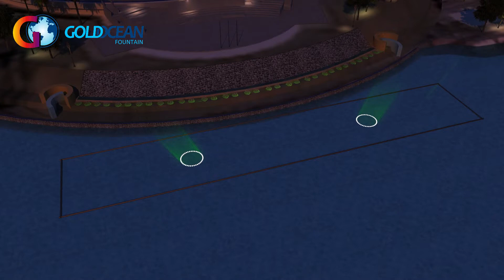Permata Juta Dolar Borneo-Fountain Musical di Kuching, Malaysia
Pengilang dan pembekal kami boleh menghasilkan air pancut air menari multimedia 100x15m terapung dengan air terjun di Kuching, Malaysia. Malaysia Fountain dari kilang kami di China menggunakan 12 kumpulan ciri air, sepenuhnya 372pcs muncung dan 802pcs lampu DMX 512. Satu lagi ialah air terjun berhampiran tasik.
Suzhou Gold Ocean Co., Ltd
Address: Room B2-901, Oriental-Innovation Center, No. 216 Jinfeng Road, Suzhou, Jiangsu, China